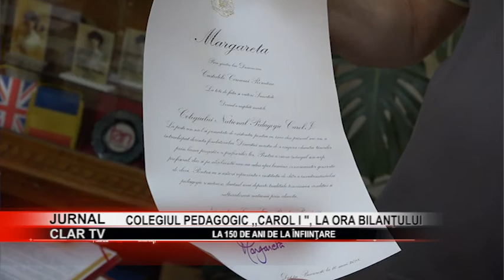stire 12 07 2018 Colegiul Pedagogic Carol I, la ora bilanţului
Prima şcoală normală din România, Colegiul Pedagogic Carol I, înfiinţată în urmă cu 150 de ani, a făcut bilanţul pe anul şcolar 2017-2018. Renumita insiutituţie de învăţământ a stabilit un record greu de egalt în materie de distincţii primite din partea preşedinţiei şi a casei regale, a numărului de absolvenţi, dar şi din punct de vedere al premiilor obţinute de elevii colegiului la olimpiadele şcolare la care au participat.